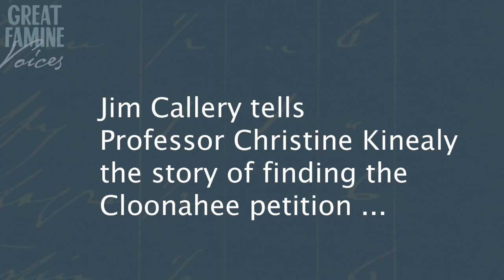Great Famine Voices - Jim Callery, Strokestown Park House & Cloonahee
Jim Callery talks to Professor Christine Kinealy, Quinnipiac University, in the library at Strokestown Park House, about finding the Cloonahee Petition.